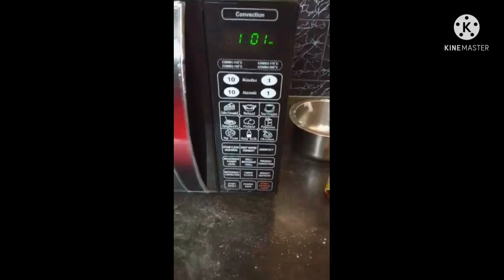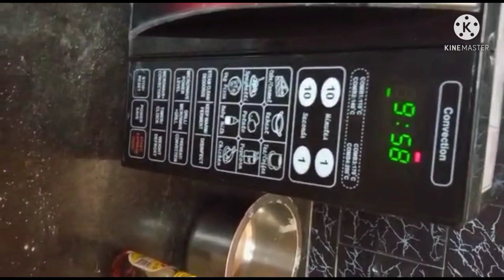பட்டர் பிஸ்கட் | butter buiscut in Tamil | தமிழால் வளரலாம் வாங்க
தமிழ் நண்பர்கள் அனைவருக்கும் என் வணக்கம். 🙏

காணொளியை முழுமையாக பார்க்குமாறு கேட்டுக் கொள்கிறேன்.

இந்த சேனல்  பொழுதுபோகுக்காக மட்டும் உருவாக்கபடவில்லை. இதில் நான் மிக முக்கியமான  தகவல்களை பதிவிட  இருக்கிறேன்.

அதனால்  நண்பர்கள் அனைவரும் 🙏 எங்களுக்கு ஆதரவு தருமாறு கேட்டு கொள்கிறேன். 🙏
Credits :

Cooking artist : Subha sruthi subramanian
Editing              : Vijayadurga

தேவையான பொருட்கள் :

1. Butter -2tbsp
2. Egg-2 full
3. Sugar -200grams
4. Vennila essence -1spoon
5. Food CLR- orange
6. Maida -250grams
7. Salt -1pinch
8. Baking power -2 Tbsp

Intha video😊 ungaluku pudithiruthal
          Aprom marakama❤️
                                                                                              ⏏️ Button
                                                                                                                                🔔 bell icon aha Thatividunga
                                                                                                                                Upcoming Content in this channel -- educational, beauty tips, Art & Craft etc.

மேலும் தகவலுக்கு ஈமெயில் தொடர்பு கொள்ளவும்.

நன்றி தமிழ் நண்பர்களே 🙏